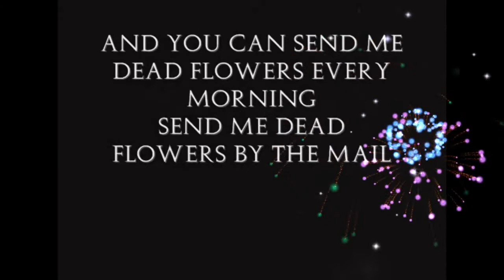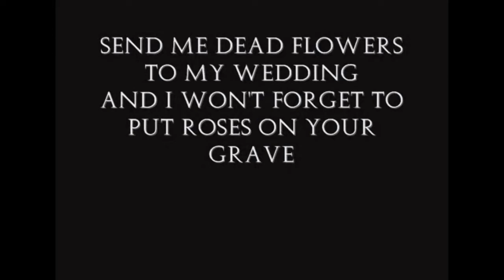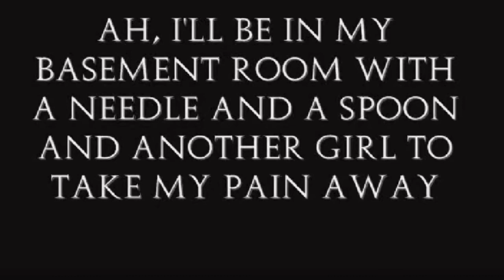ROCK CROC & BLUES GATOR play DEAD FLOWERS by The Rolling Stones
ROCK CROC & BLUES GATOR - Blues Rock Duo play DEAD FLOWERS by The Rolling Stones
Mike Matulis ~ Guitar and vocals
Ajo Tomasso ~ Vocals and harmonica
Recorded in the basement with a smart phone